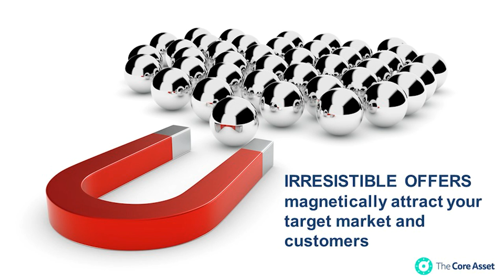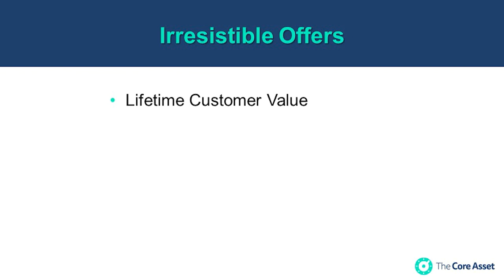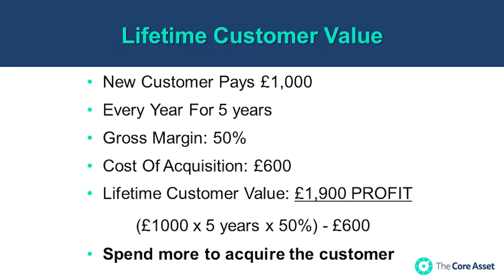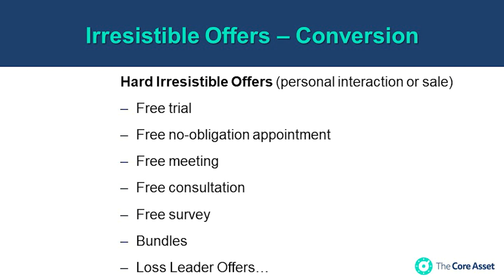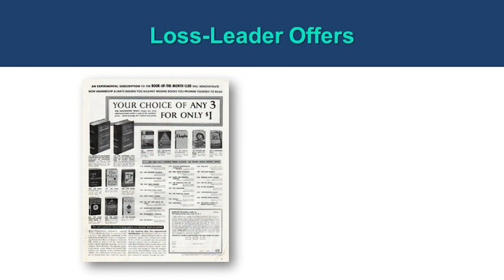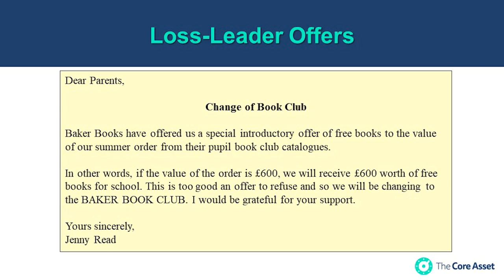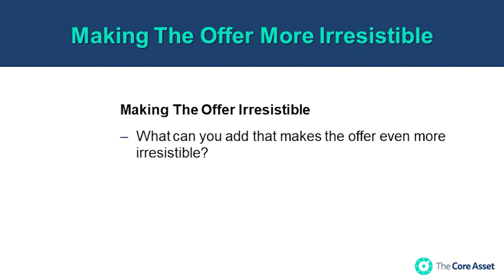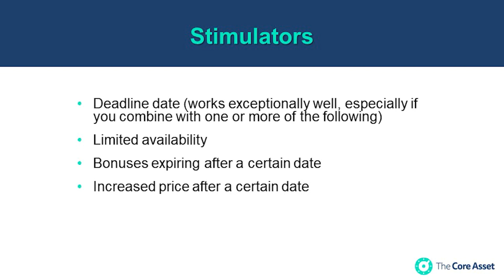Building An Irresistible Offer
BUILDING AN IRRESISTIBLE OFFER / In this video I explain how to build an irresistible offer to attract more clients for your mentoring or coaching business. I also break down irresistible offers using a ‘success equation’ which makes it so easy for you to build your irresistible offer. You’ll also get the system for building an irresistible offer for your business clients too. This video is taken from one of our live masterclasses with a group of our business mentors, who each paid £7,500 to attend…

The Mentors Guild was created to finally give existing and aspiring mentors, coaches and consultants a proven way to start, build and scale a successful mentoring business... and do it with zero up-front cost and zero marketing spend. To find out more, register for our FREE 'Business Mentoring System' web class